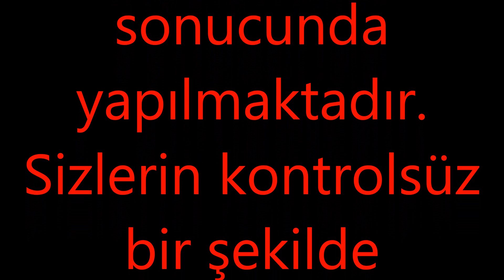Görünce Evi Terk Et/Öpücük /Suikast Böceği BöcekReis (Assassin Bug)(Reduvioidea)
Bu böcekler hakkında efsanevi bilgiler var.Müthiş avcılar.Pusu kurup avlanıyorlar.Hatta örümceklerin ağlarını titretip tuzağa düşürdükleri görülmüş.
Güney Amerika'da ve Uzak Asya'da ölümcül hastalık yayan türleri var.Ayrıca Darvin'i bu böceğin öldürdüğü söylenir.
&&&& (Böcek Reis)
Hayat gizem ve ayrıntılarla  dolu.
İşte bu ayrıntıları yakalamak amacımız.
Ülkemizde olduğuna şaşıracağınız canlıları 11 başlık altında topladım.
Sevgiler. (Böcek Reis)
2013 ten bu yana;
-Başkalarının videolarından montaj yapmadık.
-Her karesini kendimiz çektik.
-Abartı  ve yalana yer vermedik.
-Küfür ve argo kullanmadık.
-Saygı sevgi çerçevesinde.
-Çizgimizi  hiç bozmadık.
Türkiye'de  alternatif bir kanal olduk.
Konumuz;başta tüm canlılar olmak üzere hayatın tüm ayrıntılarıdır.
Sloganımız:
"HAYAT AYRINTILARDA SAKLIDIR VE PAYLAŞTIKÇA GÜZELDİR"
Bizi ayrıca:
takip edebilirsiniz..